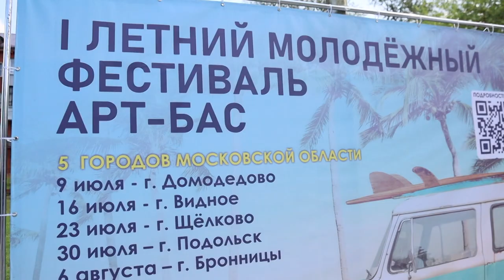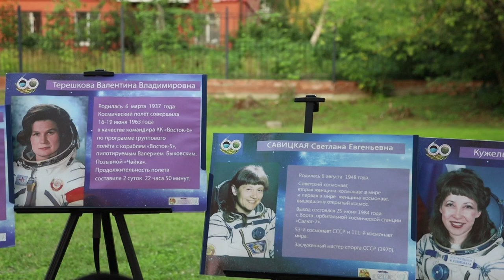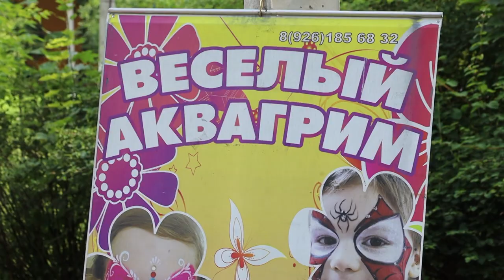Фестиваль «АРТ-БАС» состоялся в Щёлково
1-й молодежный фестиваль АРТ-БАС прошел в городском парке культуры и отдыха. Для его гостей работали десятки развлекательных площадок и мастер-классов. А ещё организаторы старались заинтересовать молодёжь занятием бизнесом. Смотрите репортаж